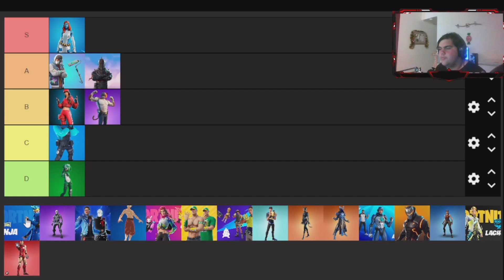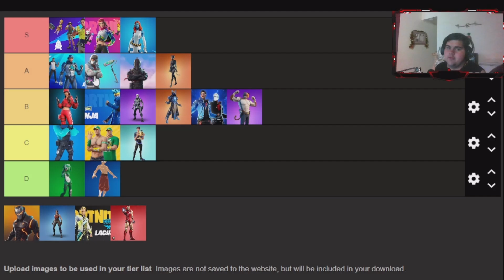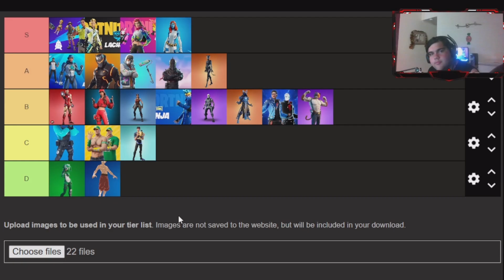RANKING FORTNITE SKINS